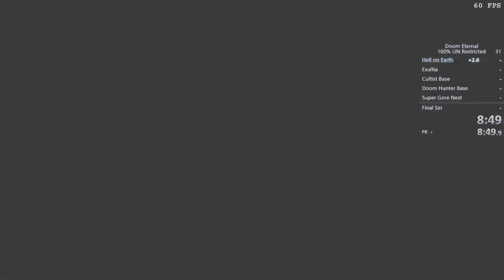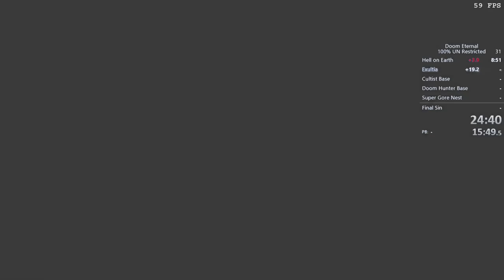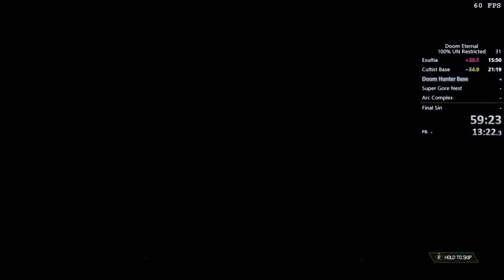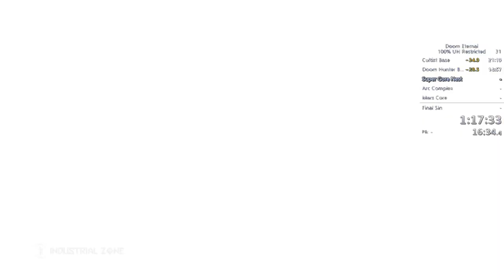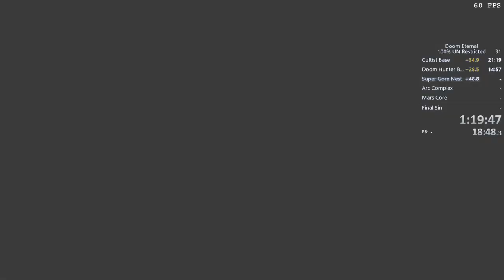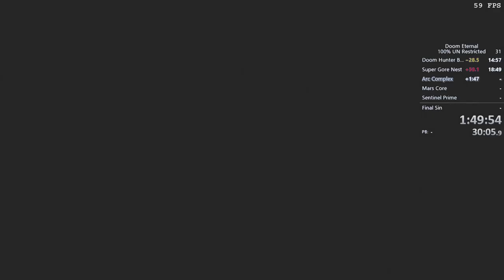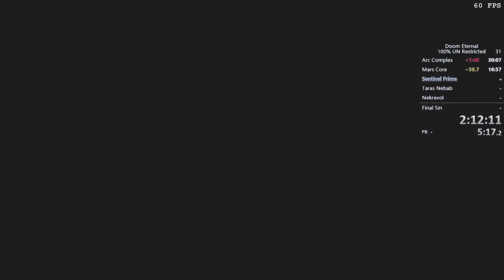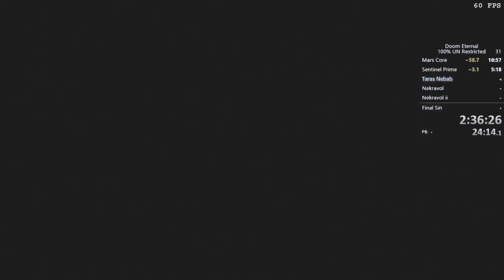Ultra-Nightmare 100% in 3:33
0:00 Hell on Earth
9:50 Exultia
26:15 Cultist Base
47:43 Doom Hunter Base
1:03:03 Super Gore Nest
1:22:22 ARC Complex
1:52:55 Mars Core
2:10:02 Sentinel Prime
2:15:35 Taras Nabad
2:40:21 Nekravol
2:50:50 Nekravol II
3:02:17 Urdak
3:20:17 Final Sin
3:39:52 Verification

Final time:
3:33:00

Time w/ loads:
~3:36:48

SLIGHTLY LESS SLOPPY, STILL CASUAL.

I was about to quit for the night; I had just lost 3-4 runs in cultist base, had shut down OBS, and was getting up to leave when I felt a fiery desire in my pants, a desire for killing. So I said, what the heck, started everything back up, and turns out this was the run.

Miles better than the last one. I pb'd by over 15 minutes and you can see how much more confident I was in the last couple levels by how much time I saved. Still not a perfect run, Super Gore Nest and ARC in particular lost a lot of time due to me forgetting out of the way collectibles.

My UN 100% is now unequivocally shorter than my original UN clear. I'm reaching the point where to save serious time I'm going to have to learn skips and/or significantly alter the route, but I kind of like this. It still feels honest to the way most people will play the game. I'll probably keep uploading this style until I get a pristine clear, then who knows?

Run under the Doom Eternal UN 100% Restricted category.
Run on patch 6.4 with no mods active.